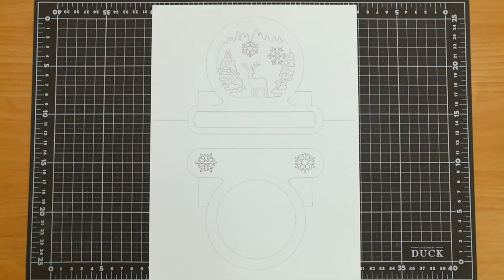3d Snow globe card｜Pop up Xmas card｜paper art｜kirigami｜Christmas card｜paper cutting｜3d雪球卡片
3d Snow globe card｜Pop up Xmas card｜paper art｜kirigami｜Christmas card｜paper cutting｜3d雪球卡片
This is a demonstration of how to cut and fold make a Christmas pop up card. Interested people can download the pattern to make their own Christmas pop-up cards.
這是示範如何做3d雪球卡片  彈出卡片,有興趣的人可以下載圖案自行製作3d雪球卡片  彈出卡片.影片為切割紙張及摺疊紙張過程.免費提供下載模板圖使用! 模板僅提供個人使用,不得使用於商業用途 !